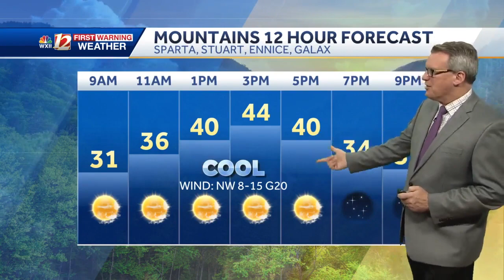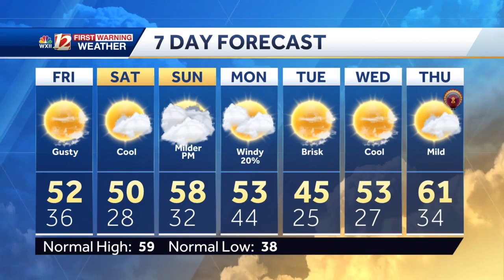WATCH: Falling temps this weekend